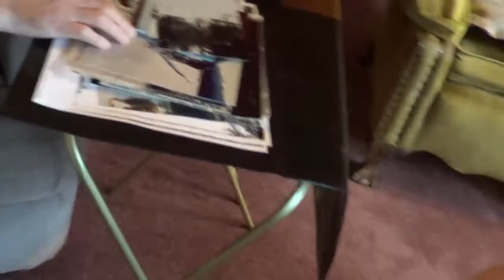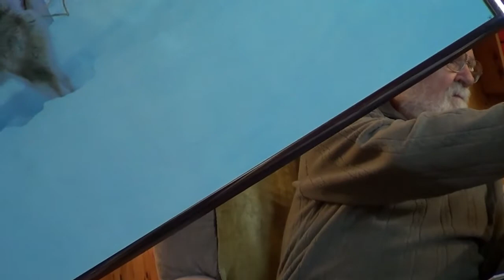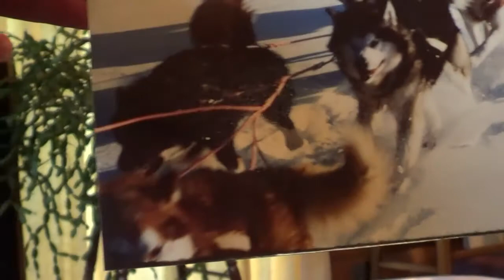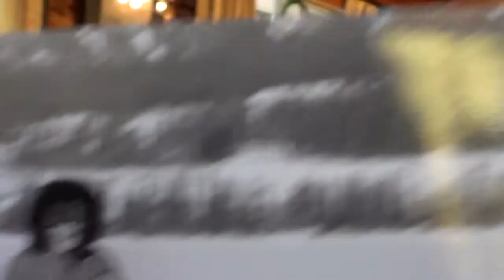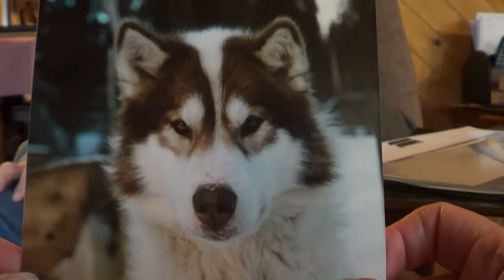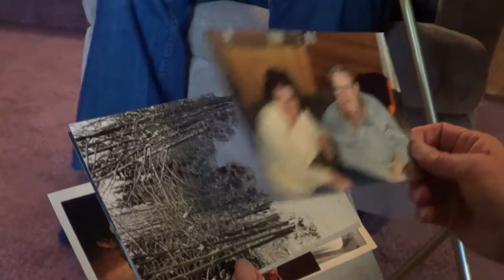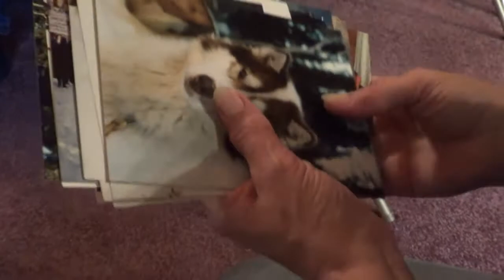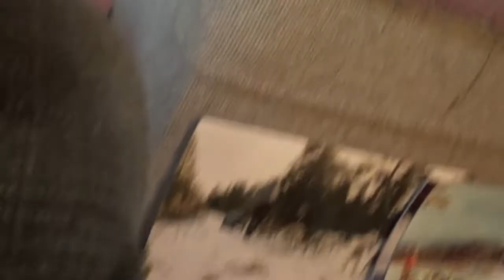Bill Thompson Interview Part 2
This is the second part of the interview with Mr Bill Thompson, long time owner and musher of Canadian Eskimo Dogs. He was based in White Horse in the Yukon, Canada living with his wife Millie. Bill also had Alaskan Malamutes for many years too but never headed down the route of the Siberian or Alaskan Huskies.
Final part to follow soon